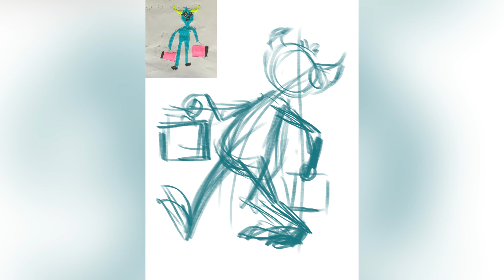Noga’s traveling monster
Yesterday my youngest daughter - Noga came to me while I was napping and said she would like me to draw a new drawing, but this time it would be one of her own monsters (it's been a while since I must have said yes before going back to sleep, as when I woke up I found a new colorful drawing waiting on my nightstand with some specific instructions (she can't help being bossy but it's only one of the things I love about her).

Well, this is the story behind this traveling agent monster (or whatever she had in mind this time and I'm glad I got to sit with her, get her revisions (after all, she's an important client), and apply them in my revisions phases.

She was very pleased 😁😁😁